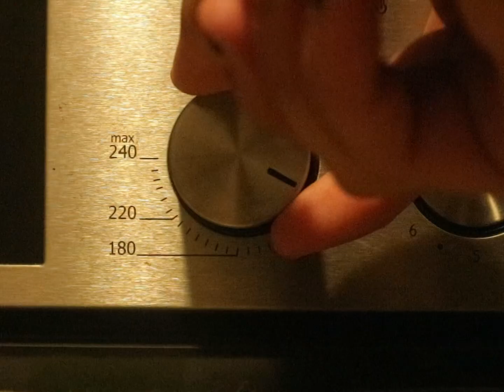England (Cinematic Video)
ive been outside touching grass. dw i got more things on the production line